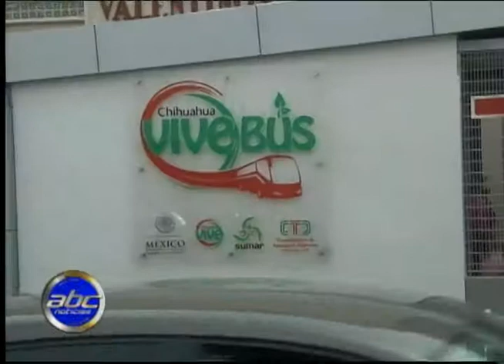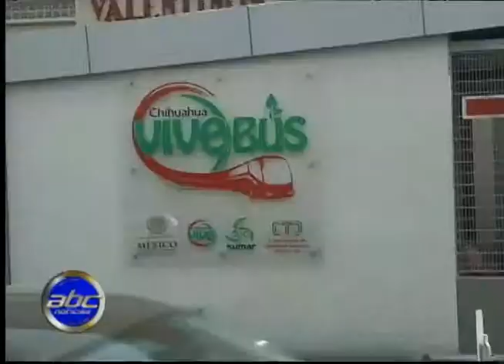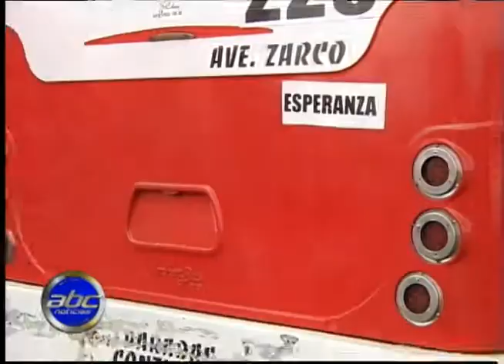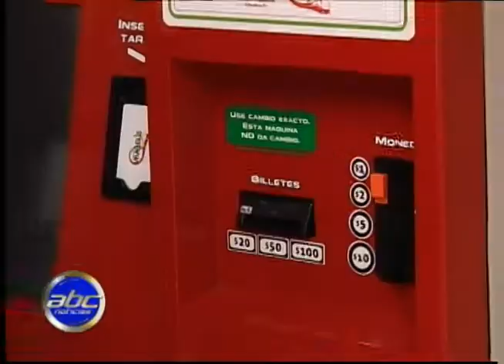Problemática del Vivebus